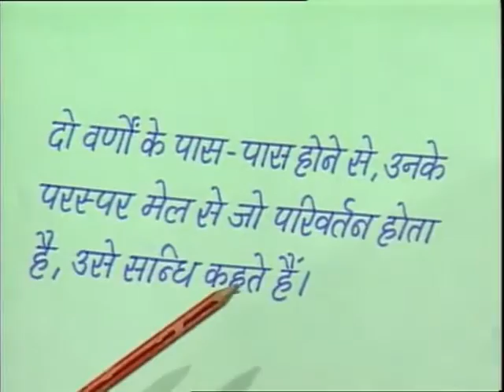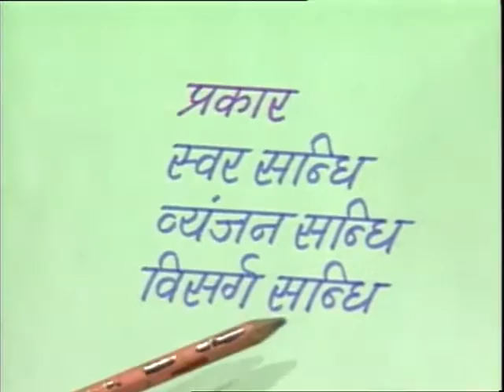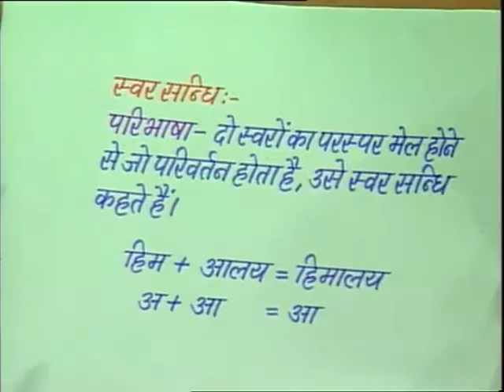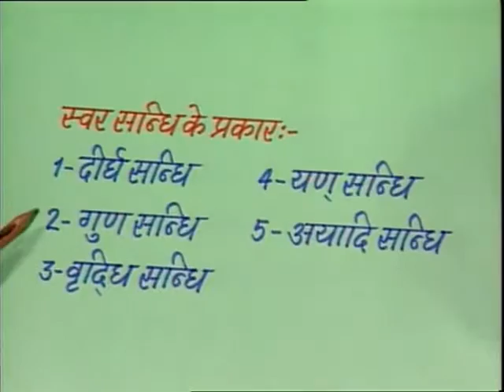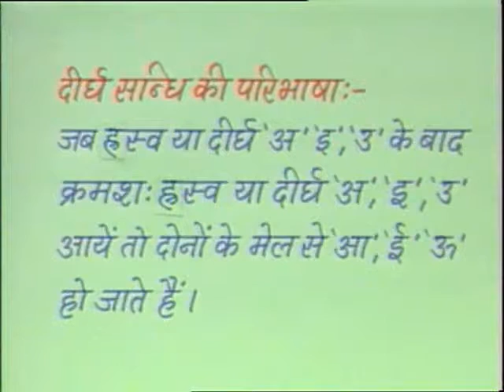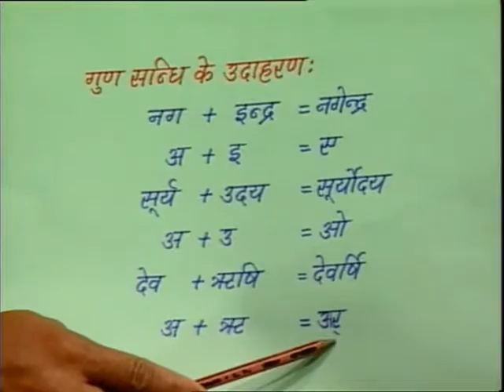Sandhi Bhagi ( संधि भाग 01 )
यह कार्यक्रम हिन्दी व्याकरण पर आधारित है जिसमें स्वर संधि, व्यंजन संधि तथा विसर्ग संधि को उदाहरण सहित समझाया गया है।